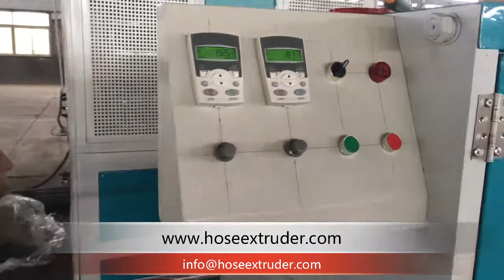PVC crochet lock stitch garden hose extruder machine line/PVC garden hose making extrusion machine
china flexible Hose Extruder Manufacturer since 1997